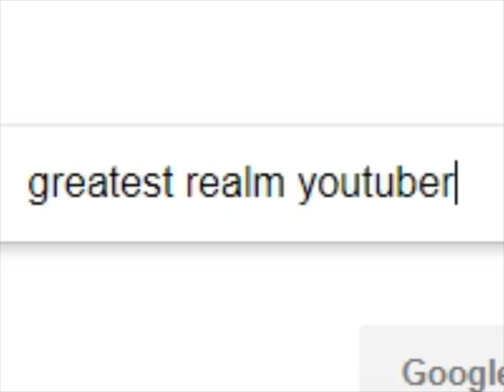The Only way to Necromancer (ft. GHZD)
Sonic - Honeycomb Highway
DBOWS ft. Timmy (Lil Pump RotMG Parody)